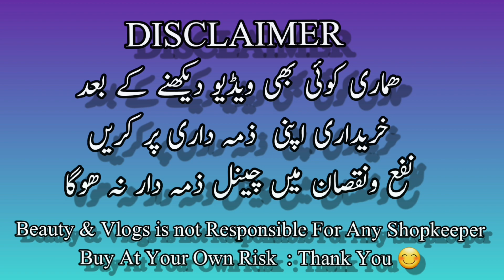Reasonable Price Designer Bridal Lehenge & Maxi/Bridal Lehenge & Maxi/Bridal Dresses/Beauty & Vlogs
AMIR MURANI BRIDAL DRESSES
Address : Main Jatoi Road Alipur Muzafargarh